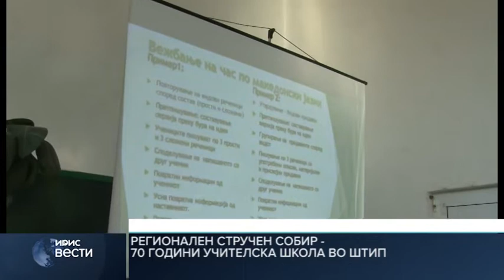РЕГИОНАЛЕН СТРУЧЕН СОБИР - 70 ГОДИНИ УЧИТЕЛСКА ШКОЛА ВО ШТИП